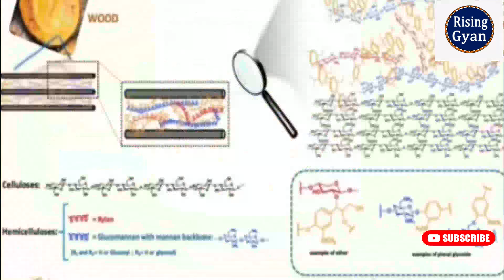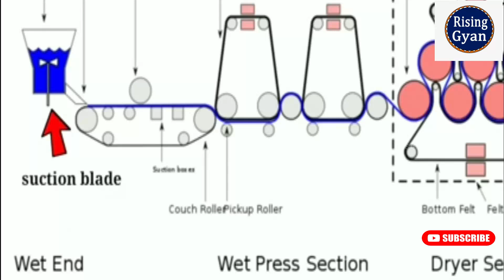लकड़ी से कागज कैसे बनाया जाता है In Hindi || Paper Kaise Banta Hai || how paper is made from wood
लकड़ी से कागज कैसे बनता है  In Hindi || Paper Kaise Banta Hai || how paper is made
In this video we will watch the full process of paper manufacturing. This is very interesting video and I hope it will be very knowledgeable for you.